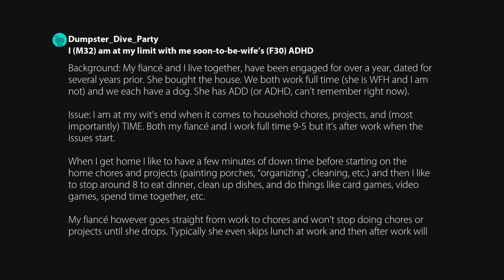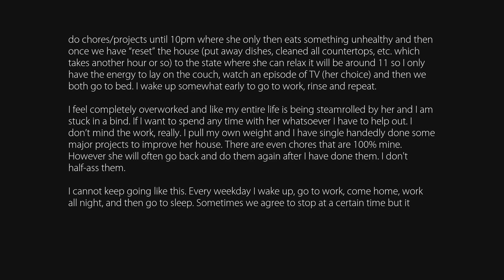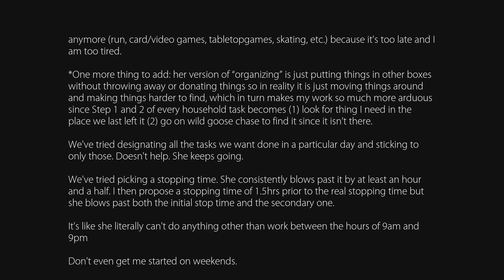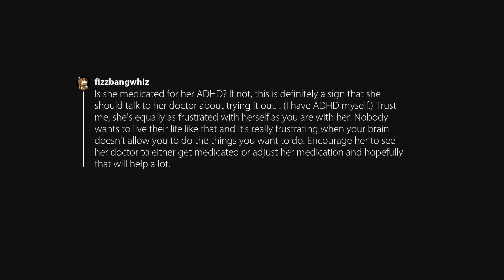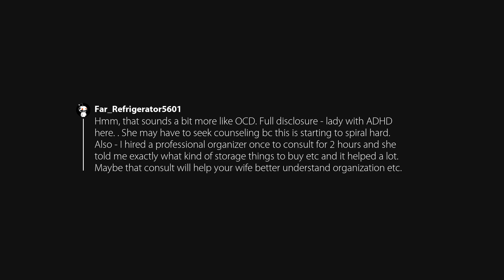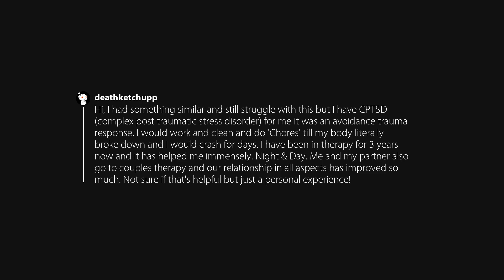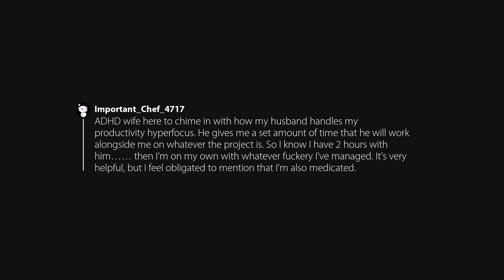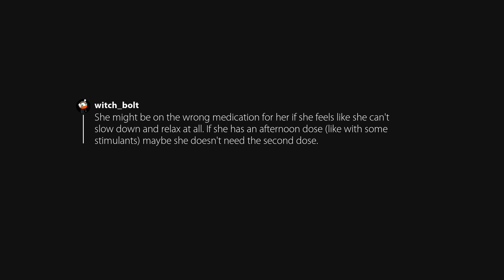I (M32) am at my limit with me soon-to-be-wife’s (F30) ADHD (r/relationships)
Posted in relationships by u/Dumpster_Dive_Party.